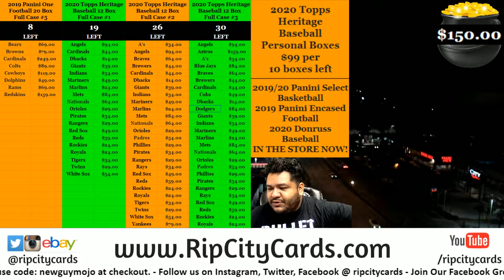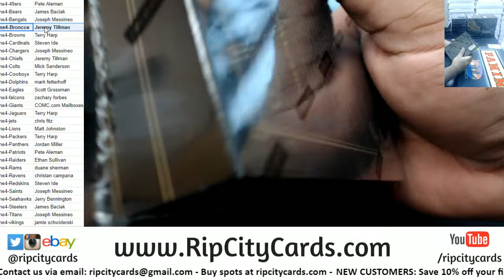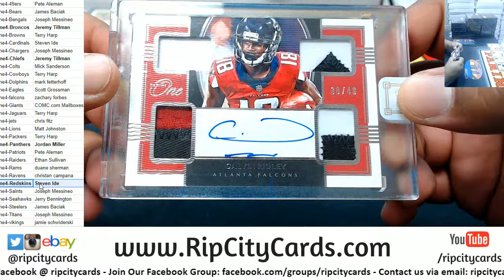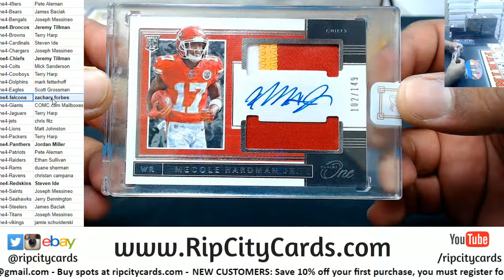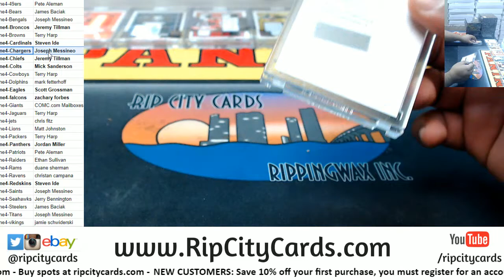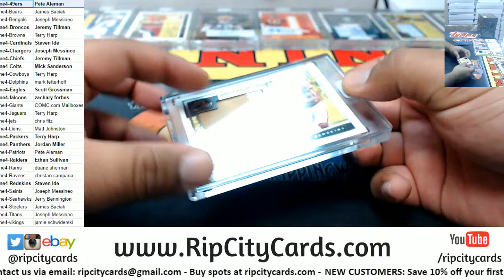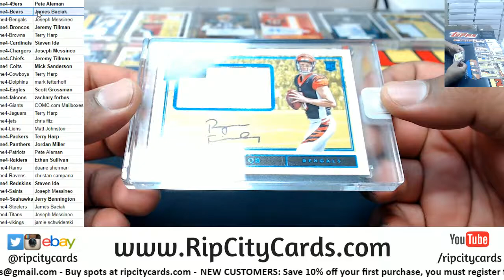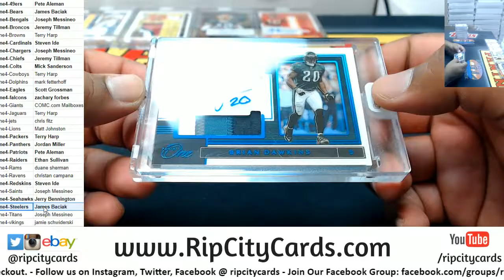2019 Panini One Football Full Case #4 RCC